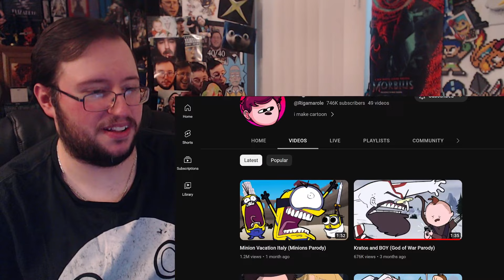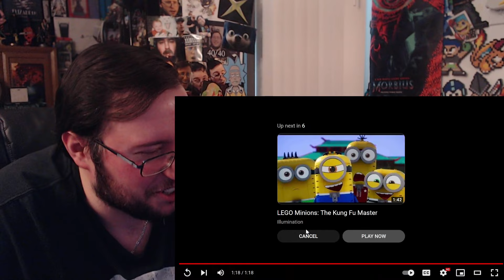Gor's "Minion Vacation & Minion Vacation Italy (Minions Parody) by Rigamarole" REACTION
Minion Vacation & Minion Vacation Italy (Minions Parody)